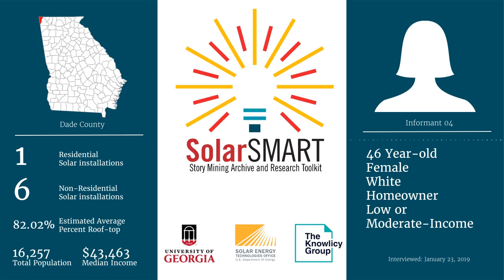SolarSMART Interview - SEA-DADE-INF04